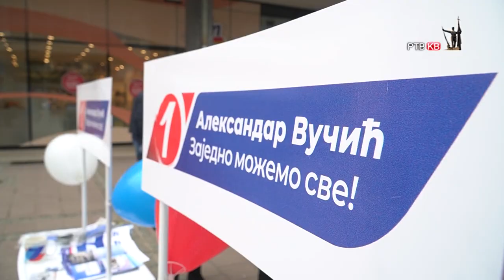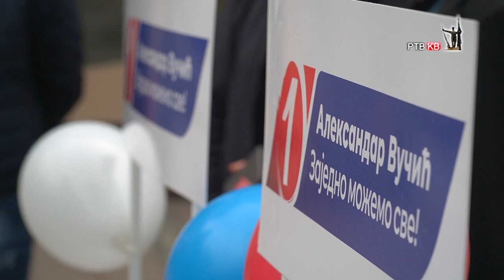Prilog RTVKV SNS Omladina pred izbornu tisinu